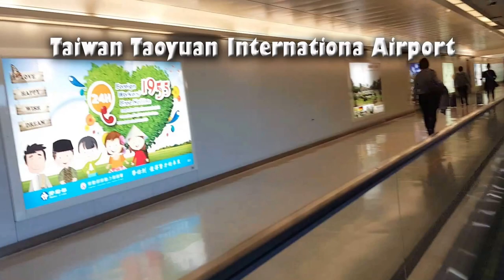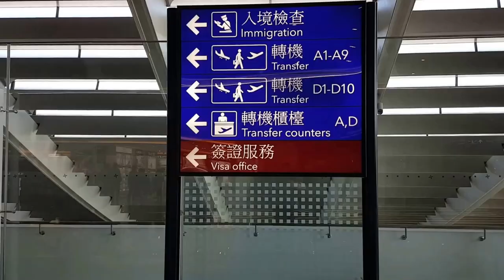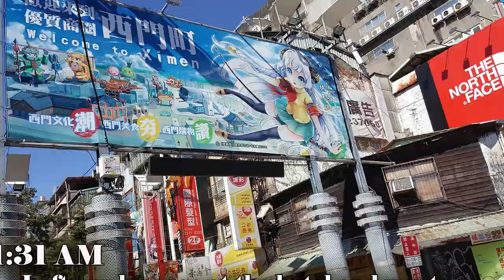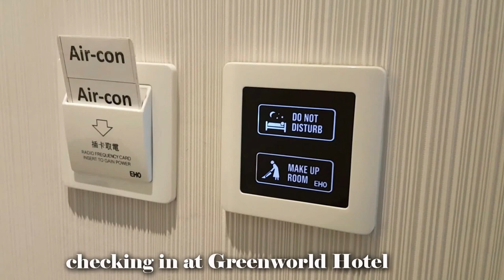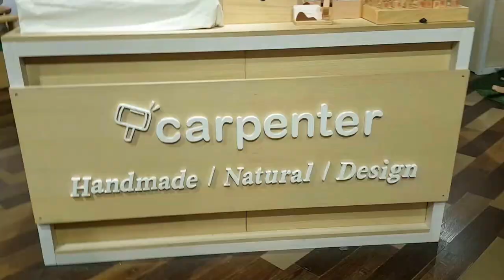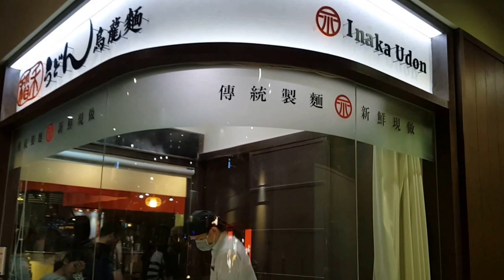Taipei, Taiwan 2017 Travel (Day 1)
Hello, Twinkles!✨This short clip features Taoyuan Airport, Ximending, Green World Hotel Zhonghua,
Eslite Spectrum, and Guang Hua Digital Plaza. Hope you'll enjoy it. ♡ Mhel